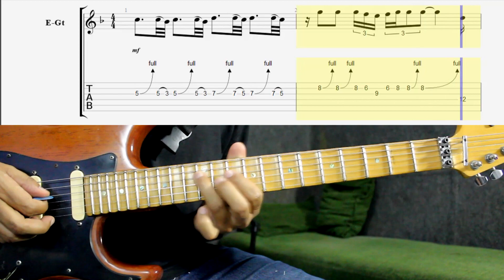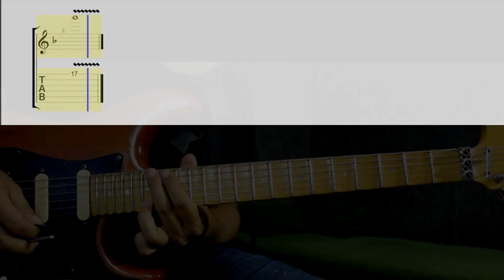Aguenta Coração SOLO AULA - José Augusto .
LINK PARA O DOWLOAD DOS ARQUIVOS .

Link para o curso Escalas e Improviso para Iniciantes